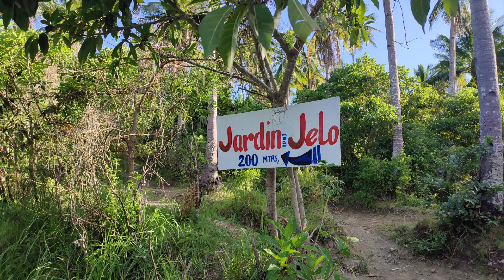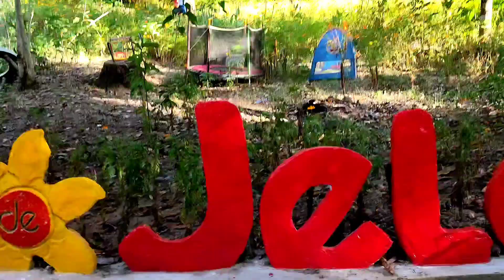Jardin de Jelo - Relaxing view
Jardin de Jelo napakagandang pagmasdan mga tanawin at mga makukulay na mga bulaklak.